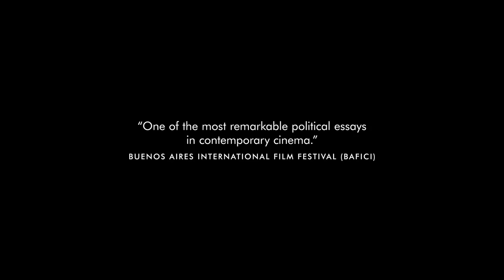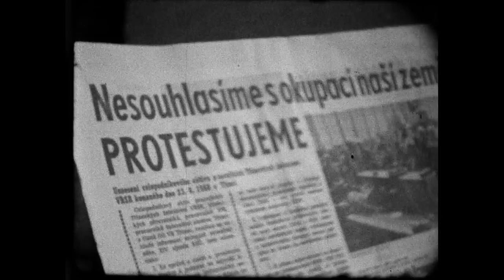In the Intense Now Trailer #1 (2018) | Movieclips Indie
In the Intense Now Trailer #1 (2018): Check out the new trailer directed by João Moreira Salles! Be the first to watch, comment, and share Indie trailers, clips, and featurettes dropping @MovieclipsIndie.

A personal essay which analyses and compares images of the political upheavals of the 1960s. From the military coup in Brazil to China's Cultural Revolution, from the student uprisings in Paris to the end of the Prague Spring.